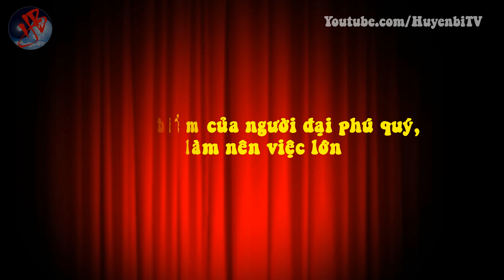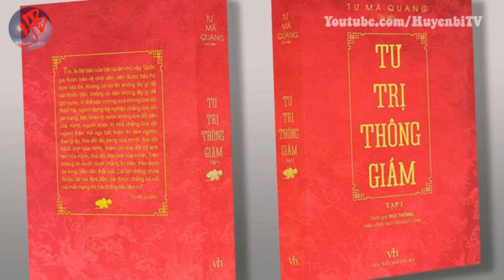4 đặc điểm của người đại phú quý, làm nên việc lớn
[Huyền Bí TV] - Quỷ Cốc Tử nói: “Tâm là cái gốc của tướng mạo, xét rõ tâm thì tự biết được thiện ác, hành vi là biểu hiện của tâm, xem hành vi thì biết được họa phúc”. Tướng do tâm sinh, phẩm hạnh và tính cách một người có thể nhìn ra được từ vẻ bề ngoài của họ. Hành vi là biểu hiện của nội tâm, quan sát hành vi của một người sẽ biết được họa phúc của họ trong tương lai. Hãy cùng Huyền Bí TV suy ngẫm về câu chuyện sau bạn nhé!